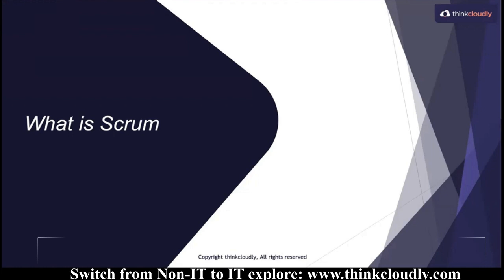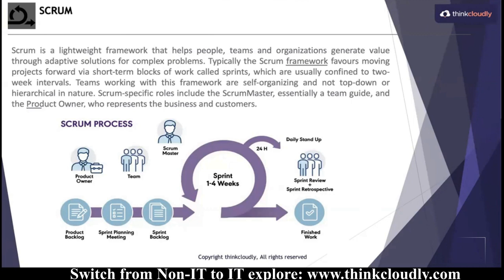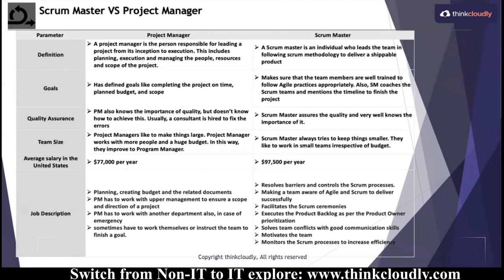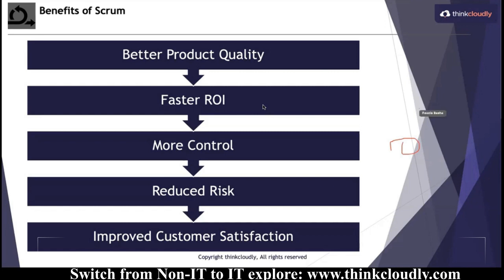Scrum Master Vs Project Manager | scrum master training | IT Tips | Thinkcloudly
Are you considering a career in Agile or Project Management but are unsure about the roles of Scrum Master and Project Manager? In this eye-opening video, we dive deep into the distinctions between these two crucial roles, helping you make an informed decision for your professional journey.

📚 Scrum Master Certification and Training: We'll start by shedding light on the essential qualifications for becoming a Scrum Master. Learn about Scrum Master certification programs and comprehensive training options that will equip you with the skills to effectively lead Agile teams, drive productivity, and promote continuous improvement.

🎯 Project Management Certification and Training: On the other hand, we'll explore the world of Project Management certification and training. Discover the diverse range of methodologies available, such as PMP (Project Management Professional), PRINCE2, and more, and how they align with different industries and project scopes.

💼 Responsibilities of a Scrum Master: Gain an in-depth understanding of the Scrum Master's pivotal role in fostering collaboration, removing obstacles, and facilitating the Agile process. Uncover the various techniques they employ to empower teams and ensure seamless project delivery.

📊 Responsibilities of a Project Manager: We will also delve into the realm of Project Management and unravel the responsibilities that lie on the shoulders of Project Managers. From project planning and resource allocation to risk management and stakeholder communication, discover the multifaceted role that drives projects to success.

🤝 Collaboration and Interaction: Explore how Scrum Masters and Project Managers work together and complement each other's strengths in complex projects. We'll discuss real-life scenarios that highlight the significance of cohesive teamwork and how they can effectively collaborate in the pursuit of project excellence.

Whether you're a seasoned professional seeking career advancement or a budding enthusiast looking to embark on a fulfilling journey, this video is a must-watch for anyone interested in Scrum Master and Project Manager roles. Join us as we uncover the opportunities, challenges, and rewards that come with both professions, and take the first step towards a successful career in Agile or Project Management.

𝐋𝐢𝐯𝐞 𝐏𝐫𝐨𝐣𝐞𝐜𝐭𝐬

𝐎𝐭𝐡𝐞𝐫 𝐬𝐞𝐫𝐯𝐢𝐜𝐞𝐬